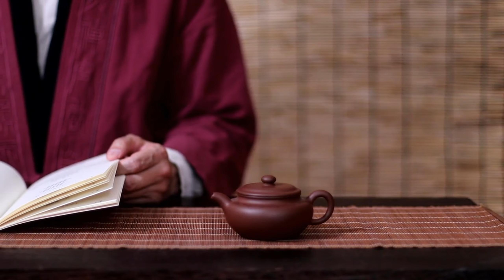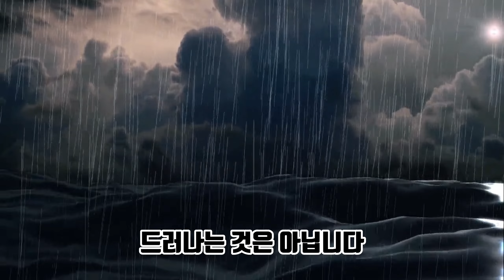[부자이마관상] 이마 이곳만 보아도 중년~말년까지 재물운,명예운을 알 수 있다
l이마 관상 l 나의 이마를 바라보세요! 재물운과 명예운을 알수 있어요
초년, 중년, 말년의 재물과 건강운을 이마로 알려드립니다.
부자관상, 관상 보는법, 관상 확인법, 말년관상, 재물복 넘치는이마

이마 ‘이곳’만 보아도 명예, 재물운을 한눈에 알 수 있다
 0:52 실제 사례
 2:08 악운으로 작용 하는 이마
 2:20 길운으로 작용 하는 이마

💡풍수출장 및 사주상담